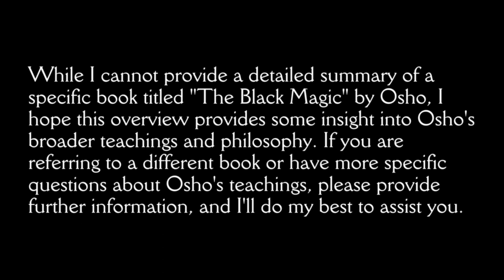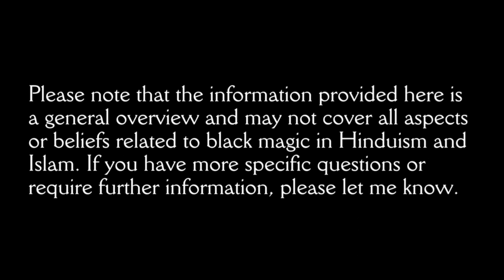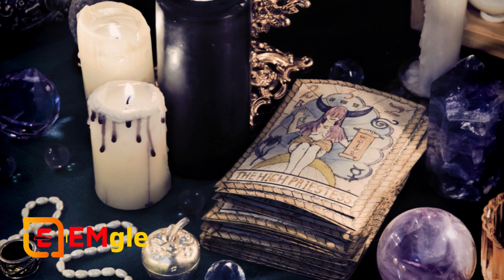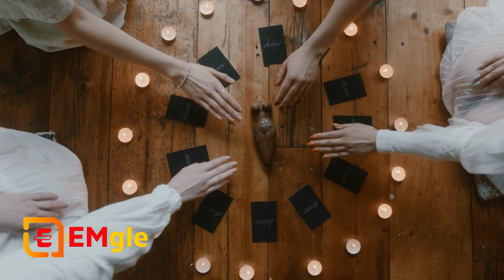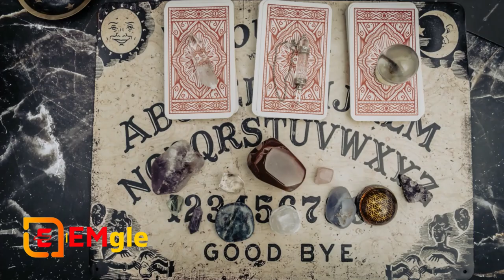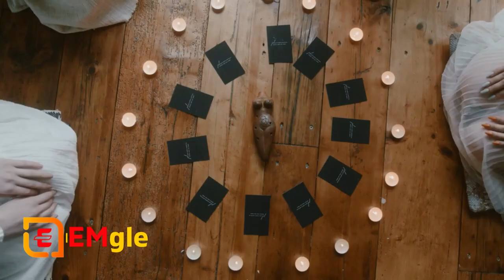Book Summary in Hindi | Black Magic | Dr. Abu Huraiya Akash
►"The Black Magic" is a phrase that is often used to refer to the practice of sorcery, witchcraft, or occult rituals with harmful intentions. In the context of Hinduism and Islam, there are beliefs and mentions of black magic or its equivalent practices.

In Hinduism, black magic is sometimes referred to as "Kala Jadu" or "Bhoot Pret Vidya." It is believed to involve the use of supernatural powers or evil spirits to cause harm, manipulate events, or control others. However, it's important to note that black magic is generally considered to be negative and is discouraged in Hindu religious teachings. The focus is typically on promoting positive actions, spiritual growth, and the pursuit of knowledge.

In Islam, black magic is referred to as "Sihr" or "Sorcery." It is considered a sinful practice that goes against Islamic teachings. Islamic tradition acknowledges the existence of supernatural forces and the possibility of black magic being used to harm individuals. However, Muslims are encouraged to seek protection and guidance from Allah and the teachings of the Quran to counteract such negative influences. Islamic teachings emphasize the importance of faith, prayer, and seeking help from knowledgeable religious scholars to address issues related to black magic.

It's essential to approach the topic of black magic in a responsible and respectful manner. While belief in black magic exists in certain cultural and religious contexts, it is often associated with superstition and misinformation. It's always recommended to seek reliable and authentic sources of knowledge within the respective religious traditions to gain a better understanding of their perspectives on these subjects.

Please note that the information provided here is a general overview and may not cover all aspects or beliefs related to black magic in Hinduism and Islam. If you have more specific questions or require further information, please let me know.